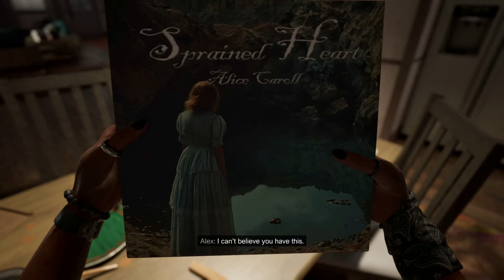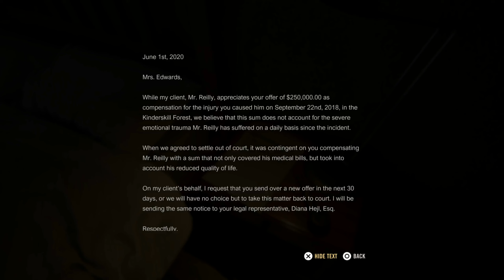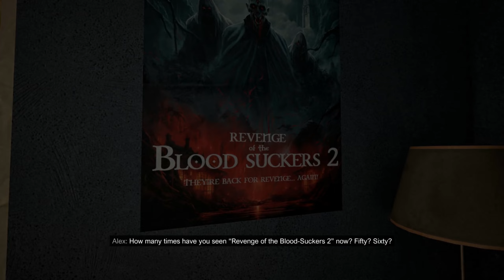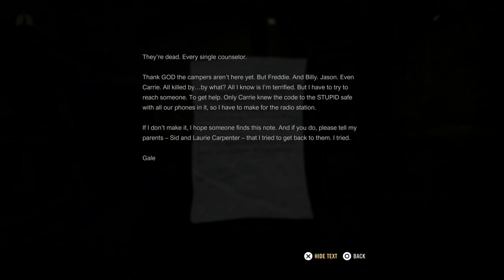Zagrajmy w: A Quiet Place: The Road Ahead (100%) #5 Retrospekcja w Domku Nad Jeziorem i Obóz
Gra A Quiet Place: The Road Ahead przenosi nas do postapokaliptycznego uniwersum na potrzeby filmowej franczyzy pt. ,,Ciche Miejsce" . Ziemia została opanowana przez krwiożercze stworzenia, które przybyły na nią na asteroidzie i zdołały przeżyć zderzenie z powierzchnią planety. Jako że potwory posługują się wyłącznie słuchem, ludzie zostali zmuszeni do życia w całkowitej ciszy. W trakcie rozgrywki wcielamy się w młodą kobietę - Alex i musi walczyć o przetrwanie, jednocześnie zmagając się z konfliktami w swojej rodzinie oraz własnymi lękami.

Rozdziały i Znajdźki: / Chapters and Collectibles:

00:16   -   Rozdział 4: Domek Nad Jeziorem / Chapter 4: The Lake House
03:25   -   Document #65 (Birthday Card)
04:45   -   Briefcase #1 (481)
05:10   -   Document #66 (Ticket Stubs)
05:43   -   Mixtape #6 (The Black Labs)
05:55   -   Document #67 (Gift Reminder)
06:22   -   Document #68 (Photo Album Note)
06:52   -   Document #69 (Dock Photo)
07:07   -   Document #70 (Porch Photo)
07:11   -   Document #71 (Swing Photo)
07:15   -   Document #72 (Birthday Puzzle)
11:07   -   Document #73 (Cake Recipe)
11:33   -   Document #74 (Vinyl Records)
11:48   -   Toy #10 (Silver)
12:10   -   Document #75 (Scientific Achievement Award)
12:39   -   Document #76 (Robert's Degree)
13:10   -   Document #77 (Laura's Degree)
13:50   -   Document #78 (Trophy)
15:58   -   Document #79 (A Stack of Books)
16:35   -   Document #80 (Crumpled Letter)
18:15   -   Document #81 (Helping a Friend)
19:48   -   Document #82 (Ripped Page)
20:22   -   Document #83 (Novel In Progress)
23:09   -   Document #84 (Ripped Note)
23:40   -   Document #85 (Magazine)
27:00   -   Toy #11 (Gold)
27:25   -   Document #86 (Ciao From Italy!)
30:12   -   Toy #12 (Bronze)
30:32   -   Document #87 (Laura's Photo)
30:39   -   Document #88 (Essay)
33:38   -   Rozdział 5: Obóz / Chapter 5: The Campsite
36:17   -   Diary #9 (Almost There)
36:35   -   Toy #13 (Bronze)
37:06   -   Diary #10 (The Campsite)
39:30   -   Document #89 (Camp Leader Welcome)
42:22   -   Document #90 (Bear Traps)
43:40   -   Document #91 (Last Words)
44:53   -   Mixtape #7 (Omar The Otter Prerecorded Announcments)
47:30   -   Document #92 (Kids Chat)
48:31   -   Document #93 (National Guard Orders)
54:10   -   Diary #11 (Reunion)